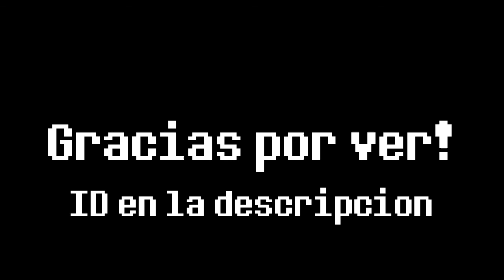Cradles 100% (Verified) - Zombie Dash GDPS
Nuevo nivel para el servidor privado de Geometry Dash llamado Zombie Dash hecho por GhostPower13

ID: 4372